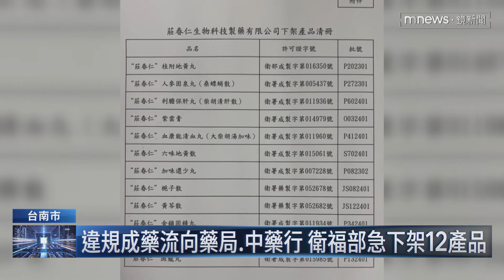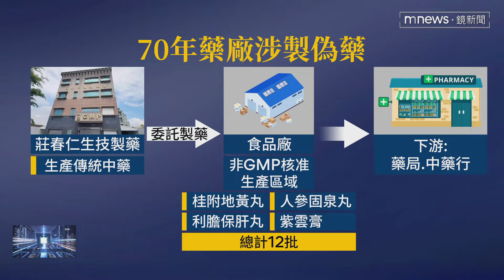藥廠涉製偽藥！ 莊春仁生技12品項遭查封調查｜鏡新聞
台南一間生技廠涉嫌製造偽藥。在台南經營超過70年的莊春仁生技製藥公司，被食藥署查出違規委託非GMP核准的食品廠生產藥物，由於該公司的產品大多流向藥局和中藥行，台南衛生局緊急聯繫下游業者回收12項問題藥品，檢調也已經介入偵辦中，截稿前藥廠尚未回應，如查證屬實，業者恐將面臨最高10年刑責，或新台幣1億元以下罰金。